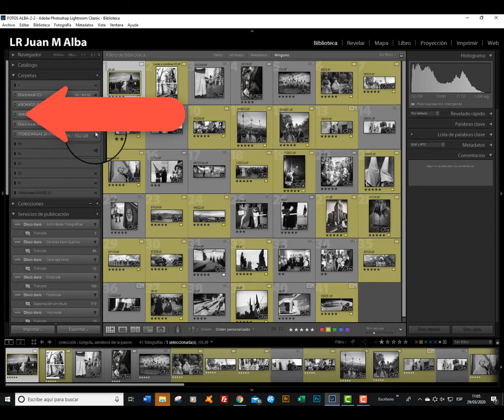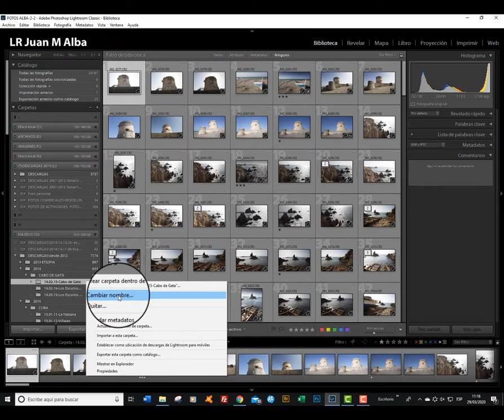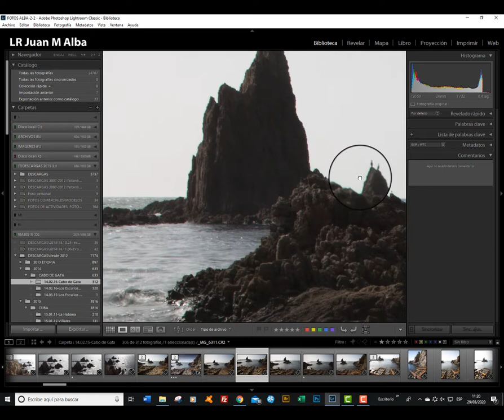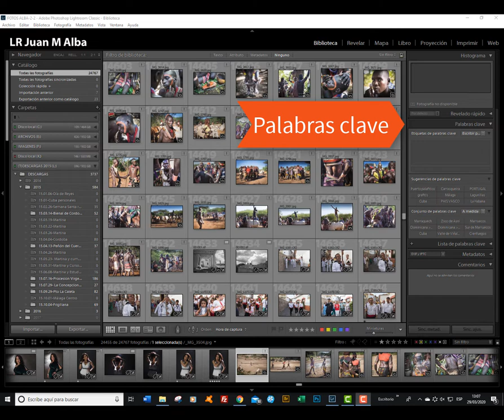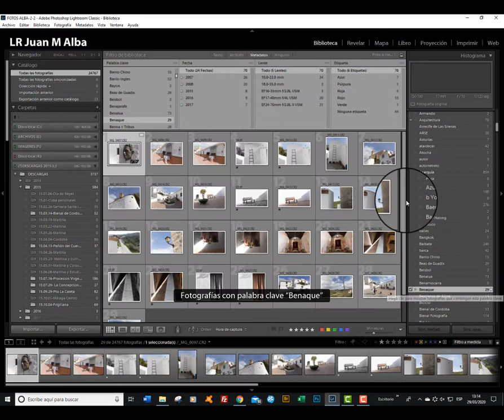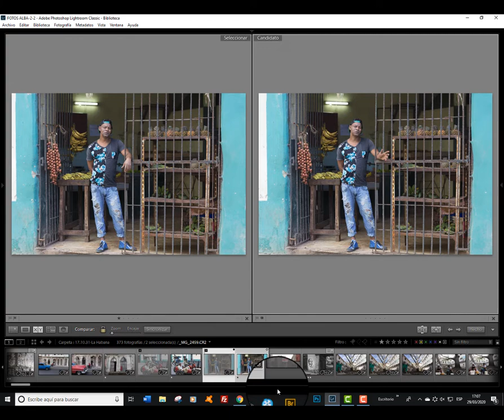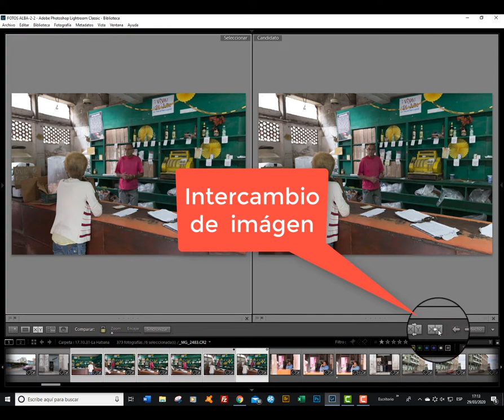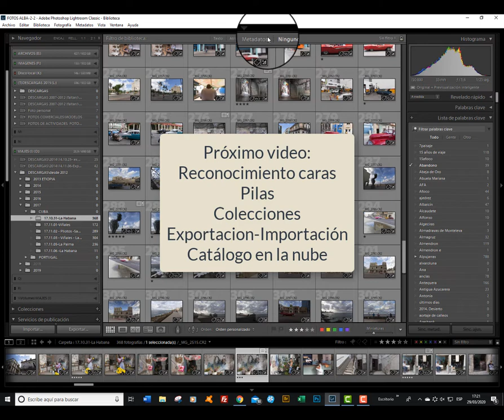Lightroom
Tercera entrega del tutorial sobre Lightroom CC que estoy impartiendo. Módulo Biblioteca: Carpetas, Palabras claves, Clasificaciones...